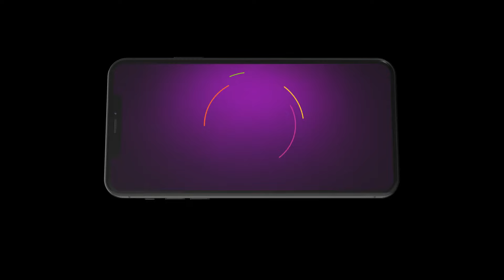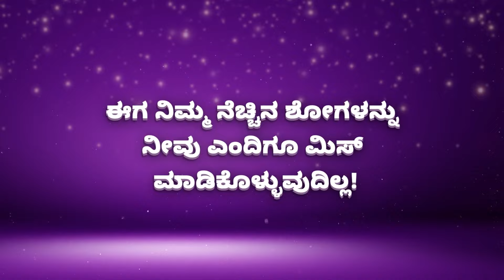Best Of Zee Kannada - Kannada TV Show - Catch Up Highlights Of The Day - Dec 28 2023 - Zee Kannada